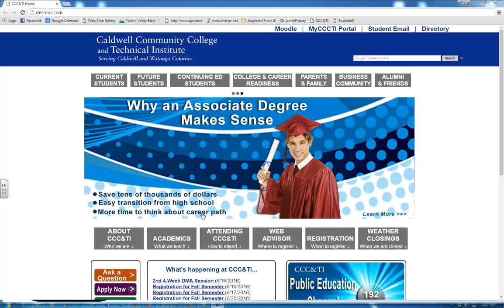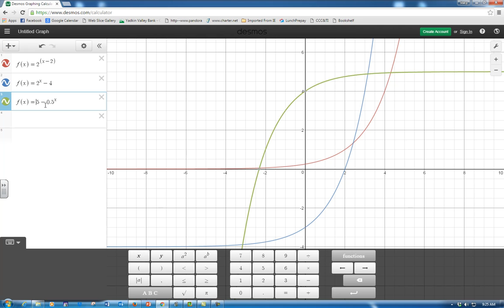desmos calculator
No sound on purpose